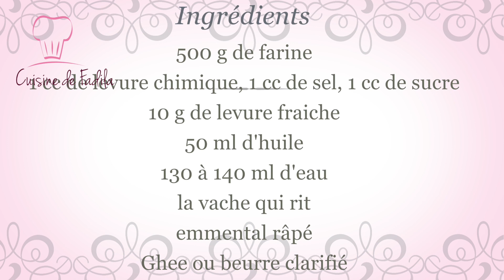Naan au fromage خبز النان بالجبن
Naan au fromage, des pains savoureux pour accompagner vos plats.

Ingrédients
500 g de farine
1 cc de levure chimique, 1 cc de sel, 1 cc de sucre
1 pot de yaourt nature
10 g de levure fraiche
50 ml d'huile
130 à 140 ml d'eau
la vache qui rit
emmental râpé
Ghee ou beurre clarifié

Cuisine De Fadila, une chaine de cuisine , avec des recettes de pâtisseries, des recettes d'ici et d'ailleurs, simples ou sophistiquées, il y en a pour tout les goûts et les niveaux.